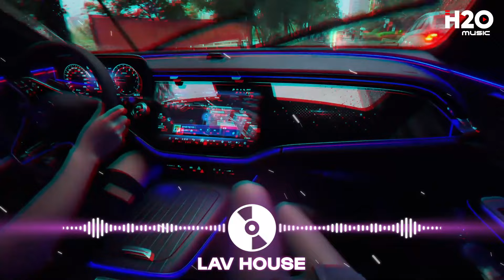NHẠC CHILL TRÊN XE - NGƯỜI TÍNH DUYÊN TRỜI REMIX | DEEP HOUSE 8X9X HOT TIKTOK HAY NHẤT 2024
© Bản quyền thuộc về LAV HOUSE & H2O MUSIC
© Copyright by LAV HOUSE & H2O MUSIC ☞ Do not Reup